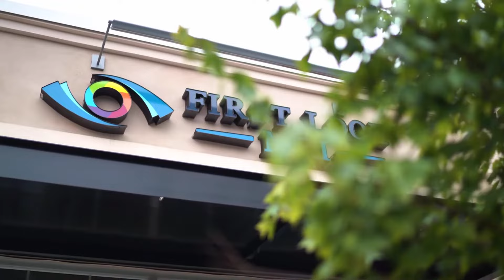Frank Wall explains what it's like to get an MRI at First Look.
Need help losing weight or getting fit? If so check out the Frank Wall Fitness or the FrankWallFitness channel on YouTube. He can help you achieve your health and fitness goals. In this short highlight video, learn what to expect when getting an MRI scan at First Look MRI. Check out the full-length video on Frank Wall's YouTube channel. The link to the full video is